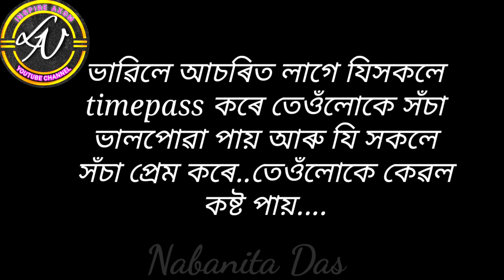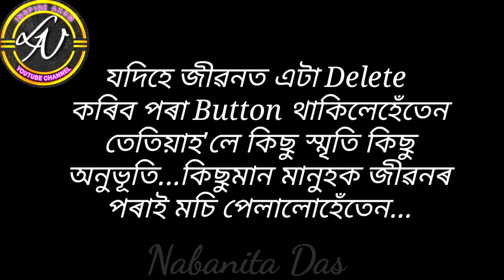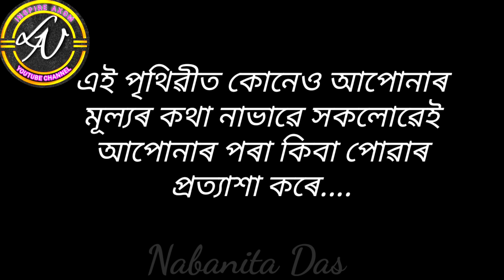তেওঁ আপোনাক সঁচাকৈয়ে ভালপায় নে...Best Motivational Video in Assamese /Motivational Quotes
তেওঁ আপোনাক সঁচাকৈয়ে ভালপায় নে...Best Motivational Video in Assamese /Motivational Quotes  @LN Inspire Axom